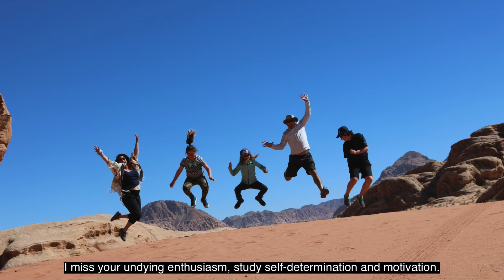Tribute to Zane Samuel Halperin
On Sunday, March 10, 2024, we lost a generous, loving, and adventurous soul to the majestic Kananaskis peaks. Zane Samuel Halperin left his mark on every life he touched and he touched so many. Zane had a natural magnetism and created community in whatever he did. He was infectiously positive and had a huge, kind heart. He was a leader, an initiator, and a visionary. He deeply loved his family, his friends, and his outdoor playground.

Zane was born and raised in Kelowna, BC. He embraced everything the Okanagan has to offer. In the summer, he spent every free moment on Lake Okanagan from early morning water skiing to mid-day paddles to sailing and windsurfing at sunset. He would be the first out of bed to get in a solid mountain bike ride (often pulling less eager participants with him!). In the winter, he loved spending his weekends at Big White searching for fresh powder, finding first tracks, and skiing all day long until it was time for shinny hockey with his sisters, friends, or strangers and then a Jets’ game. You could always find Zane adventuring in the mountains, hiking, or biking with family and friends.

This video is a tribute to recognize the inspirational young man who impacted so many. Zane you will be missed.

Special thanks to:
Matt Taneda for interview film support
Lynden Kidd for support for drone video clips